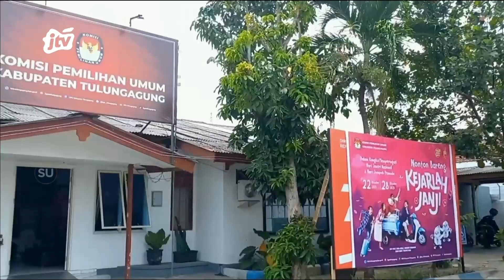Terbukti Geser Suara, 1 Anggota Ppk Boyolangu Dipecat | POJOK PITU JTV